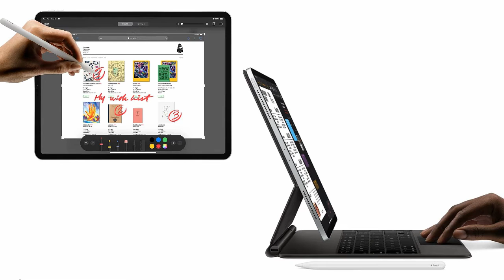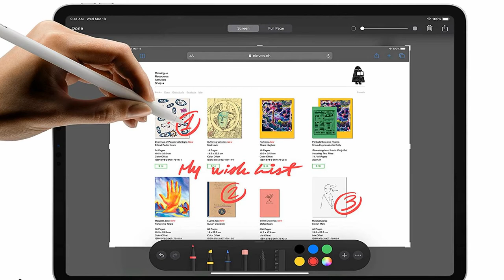Ipad Pro 11 2020 Pas Cher - Quel Ipad Choisir ? Fin 2018 / Début 2019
ipad pro 11 2019 pas cher - dans cette vidéo je vous montre la coque de protection pour l'ipad pro 2018 de 11 pouces que j'ai choisie pour le protéger lors de ses déplacements.

Category

News & Politics